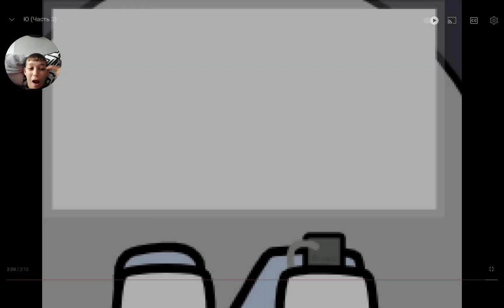REACTING TO YU PART 3!!! (sorry no audio cuz my perents were sleeping, BUT DEH IS FINALLY DED!!!)